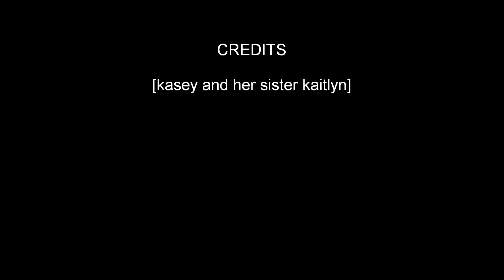kasey and kaitlyn